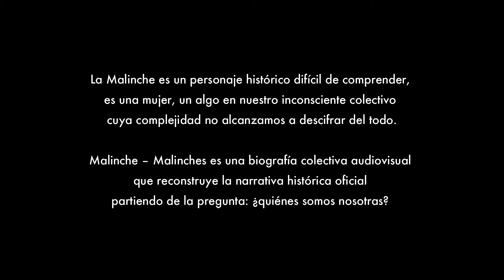Daniela Parra, Malinche - Malinches. Semana 21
Malinche - Malinches. Semana 21